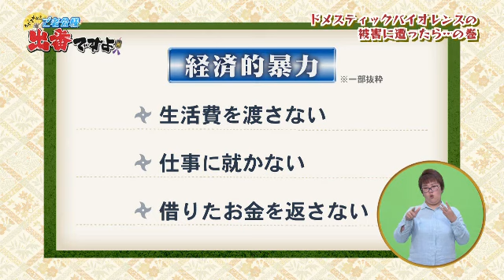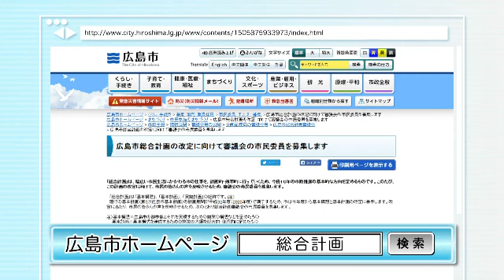『広島日常劇場 ご老公様出番ですよ』 #32